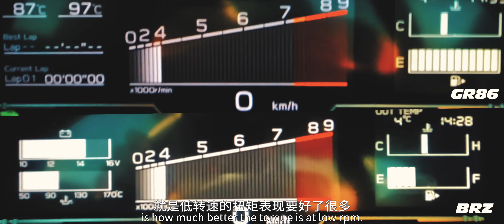手动两门跑车的最后绝唱？86&BRZ终焉之战Are They the Last of the Manual Coupes? The Final Battle Between 86 and BRZ...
“切2挡7300转干它”是上一代丰田86和BRZ留下的一个梗，全新一代GR86和BRZ双双换装了FA24发动机， 作为换代车型，它们究竟比上一代进步了多少？我们在直线赛道上见分晓
“Second gear, 7300 rpm, come on!" This quote concerns the last Toyota 86 and Subaru BRZ. The new generation of them have all been given the FA24 engines, as a replacement for the old ones. How much better are they than their previous versions? We will see the answer on the drag racing track.